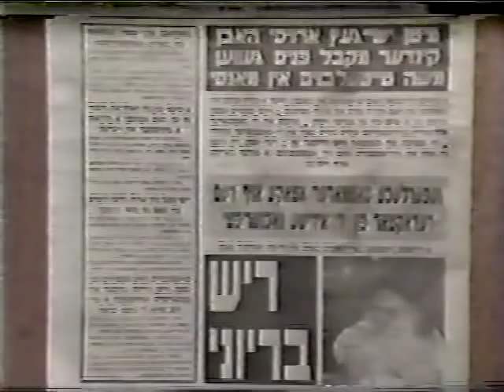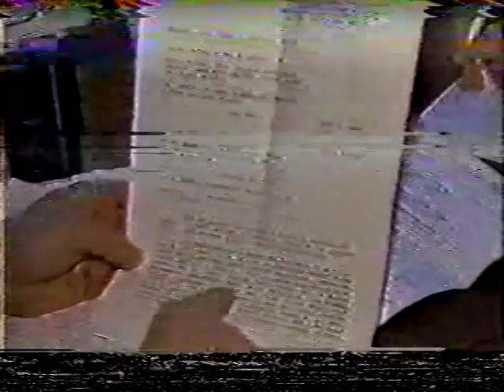Aron Teitelbaum Terror, TV Report of Attack on Rabbi Weingarten.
Aron Teitelbaum's Terorr History in Satmar